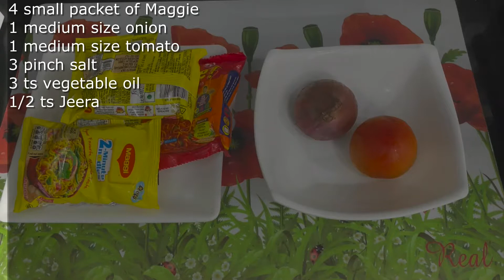Maggie With Tomato and Onion | 10 Mins Recipe | Fried Maggi Recipe | Fried Maggi Recipe Street Style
Maggie with Tomato and Onion Recipe Very Tasty and Healthy ki Ungliya chaate reh jaayge, Agar ghar me kuch nahi hai banane ko to maggie ki ye 10 min wali recipe zaroor try kare...

tomato and onion maggi, how to make maggi , Fried Maggi Recipe, Fried Maggi Recipe Street Style, fried maggi noodles recipe, maggi recipe street food, maggi recipe shorts
Maggi Masala Recipe | Onion & Tomato Maggi | Tadka Maggi Recipe

Ingredients:-
2 Glass Water
4 small packet of Maggie
1 medium size onion
1 medium size tomato
1 Hari Mirch ( Optional )
3 pinch salt
3 ts vegetable oil
1/2 ts Jeera